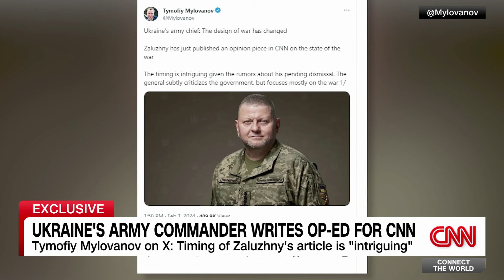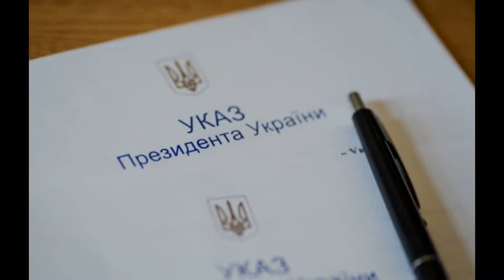Simor Herš otkriva: Pravi razlog smene Zalužnog - tajni pregovori sa Zapadom o okončanju rata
Želja ukrajinskog predsednika Volodimira Zelenskog da smeni glavnokomandujućeg Oružanih snaga Ukrajine Valerija Zalužnog je posledica tajnih pregovora ukrajinskog komandanta sa Zapadom o okončanju sukoba sa Rusijom, izjavio je američki novinar Simor Herš.
izvor: kurir.rs